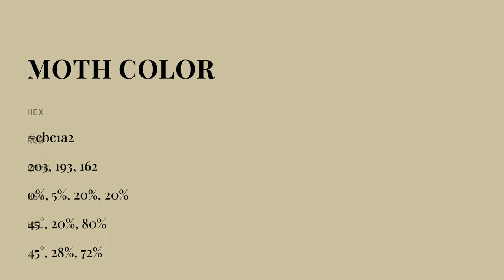Moth color cbc1a2 hex color - Yellow color - Cool color cbc1a2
What color is Moth ? cbc1a2 hex color - Yellow color - Cool color cbc1a2

Hex cbc1a2 Color Code is also known as Moth color.

Hex cbc1a2 Color code in RGB color code model is created after adding 79.61% red color, 75.69% green color and 63.53% blue color.
Hex cbc1a2 Color code in CMYK color (process color) code model is generated after subtraction of 0% cyan, 4% magenta, 20% yellow and 20% black.